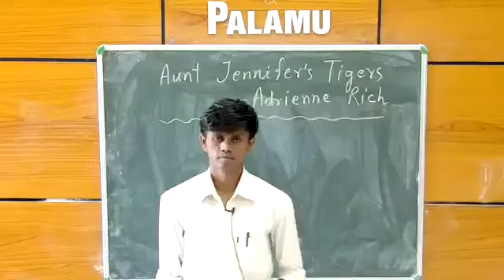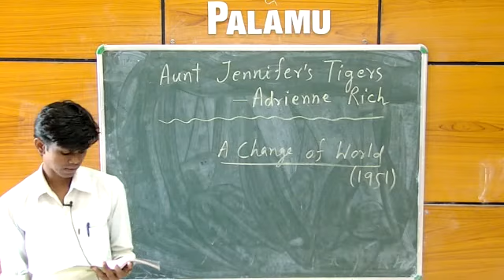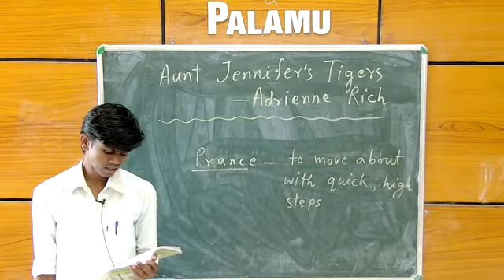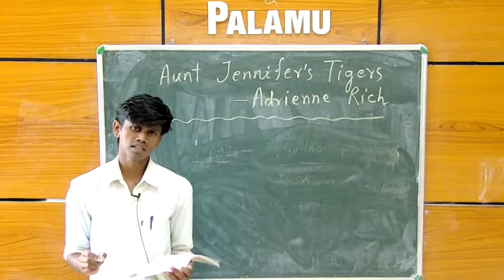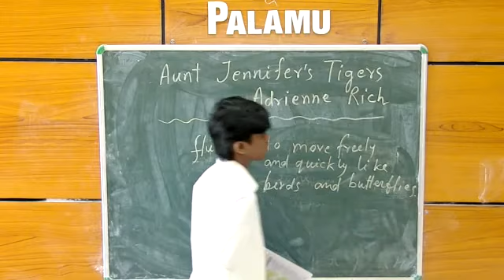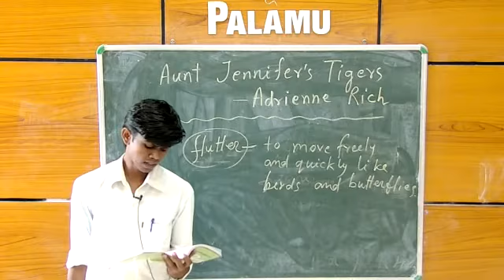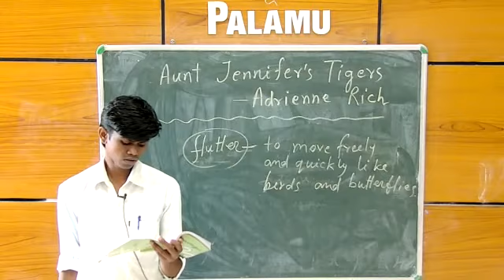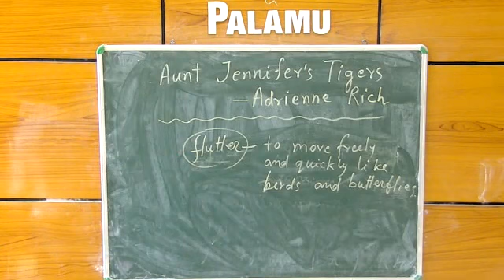ENGLISH_ std: 12th Aunt Jennifer's Tigers